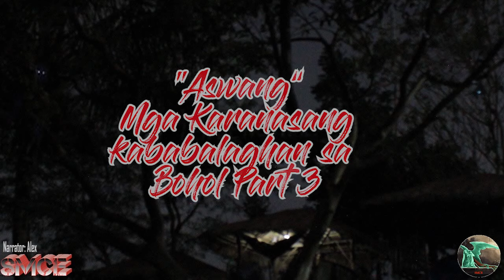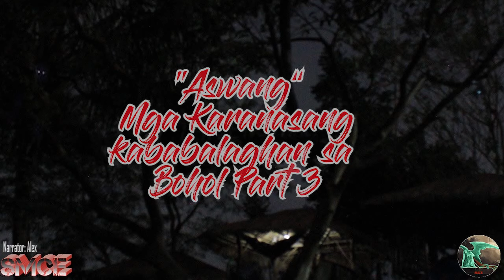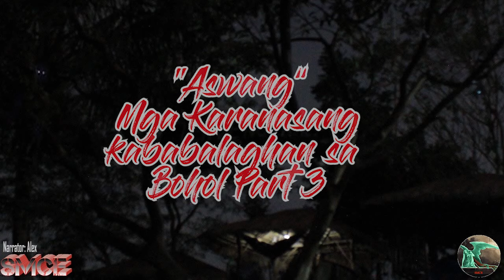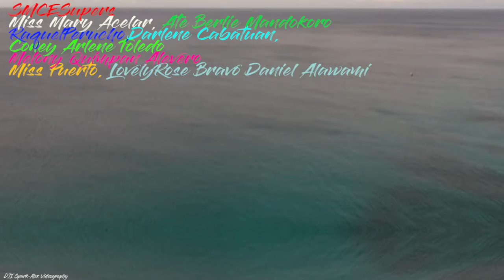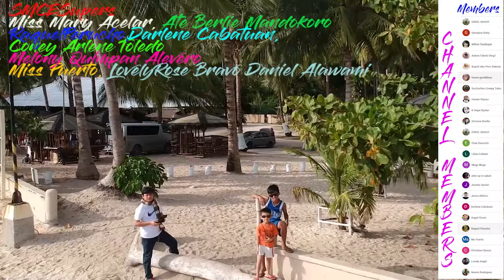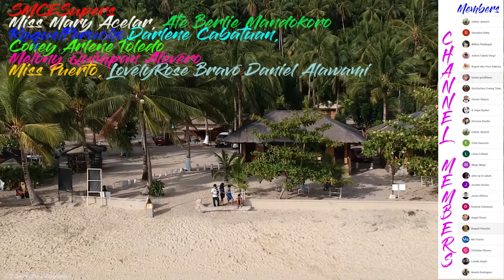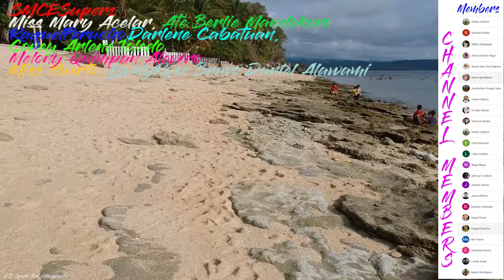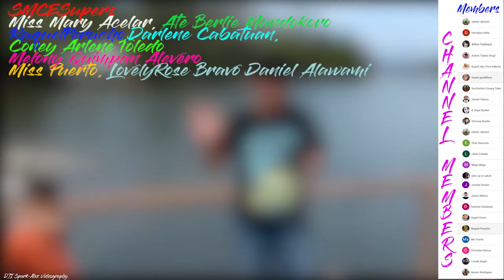Aswang Mga Karanasang Kababalaghan sa Bohol Part 3(True Aswang & Mysterious Story No.120)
Title of the Story: Aswang Mga Karanasang Kababalaghan/Aswang sa Bohol Part 3
Story from: Charles of Bohol
Narrator: Alex of Southern Mindanao Creepy Experiences
Recommendations: Use a gaming headset for better sound effects.

Sana po ay hindi kayo magsawang tumangkilik sa ating mga totoong kwentong ibabahagi dito sa channel natin.
Pagpasensyahan nyo nalang po kung hindi nyo nagugustuhan ang aking boses o ang pagkakalathala ng mga kwento at akin na lang pong pagbubutihing maigi sa susunod. bukas po kami sa inyong suhestyon at reaksyon ngunit sana ugaliin may respeto sa bawat isa.

Kung kayo ay may mga totoong karanasan tungkol sa kababalaghan at Aswang, maari po ninyong ipadala dito sa adress: